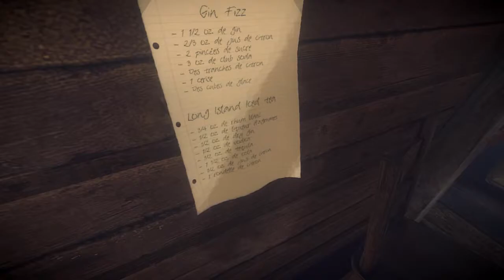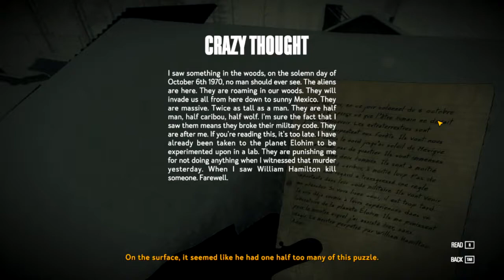We Found A Snowmobile! | KONA | Part 6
In this episode we find out how to make Caribou and that there's a snowmobile! So hopefully we can find all the pieces!

I like to make let's plays where we just casually play games!
I like to upload at least Sunday's, Tuesday's, and Thursday's.
I'm still working on my microphone so I apologize if it's too quiet.